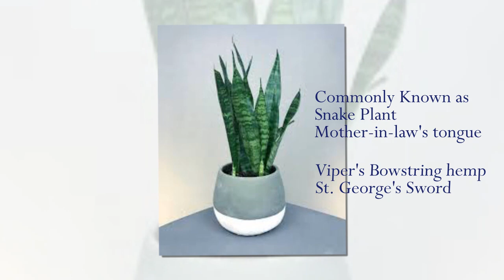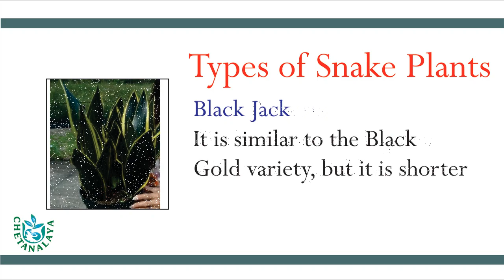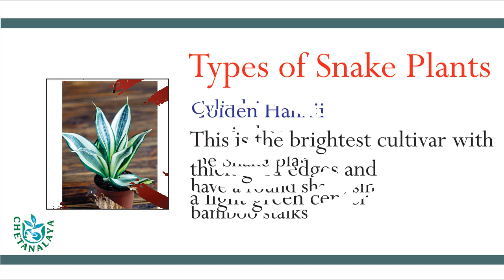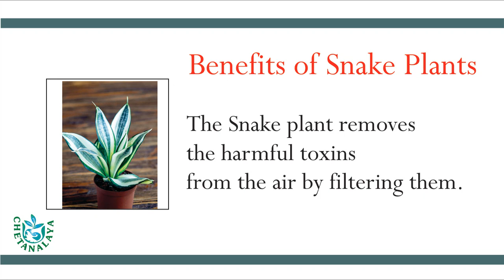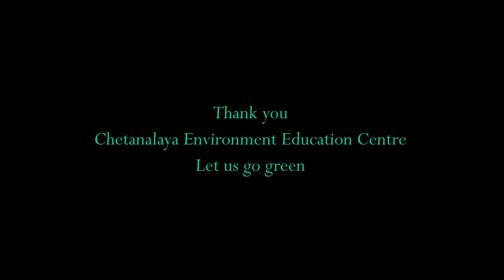Chetanalaya Air Purifying Plants Series- Snake plant-1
Chetanalaya Environment Education Centre promotes Air Purifying plants. The information of the plants are provided here (thought it is incomplete). We are explained the first plant that is snake plant which is very famous plant. It is easy to take care. It is one of the best air purifiers.